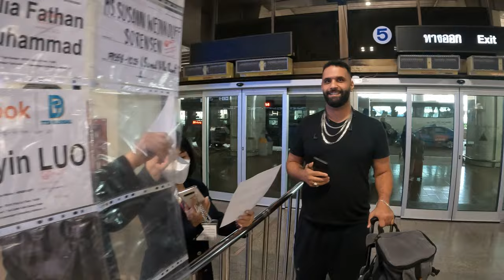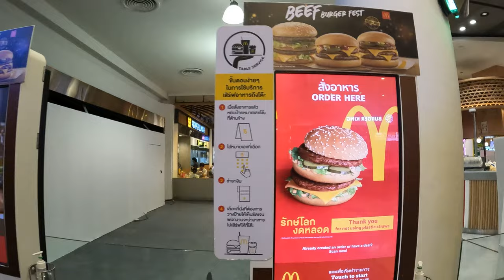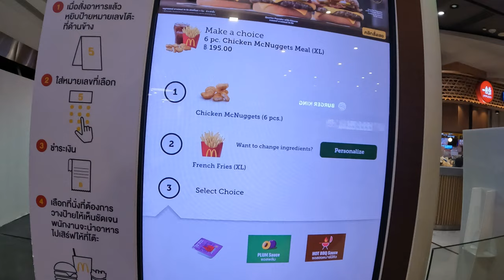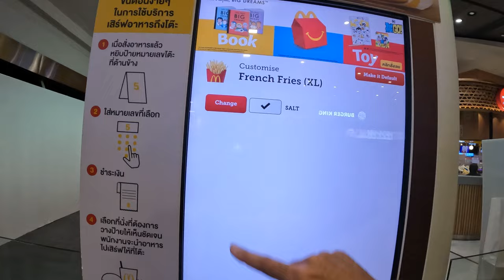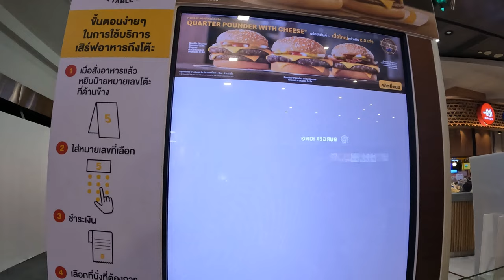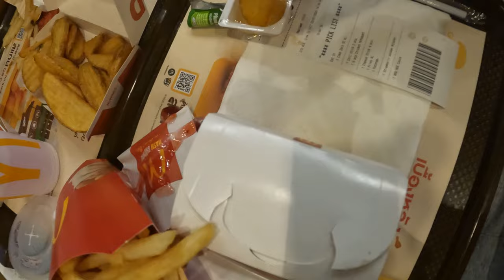FIRST IMPRESSION OF BANGKOK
Welcome Bangkok, and thank you for having me. I was super impressed by Bangkok malls and their McDonalds wasn't bad.  The new Journey begins!